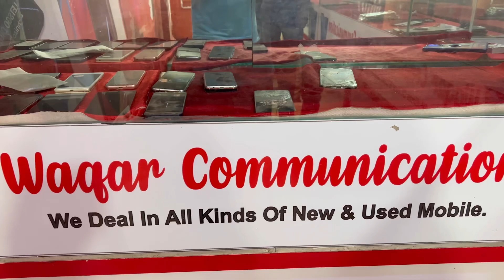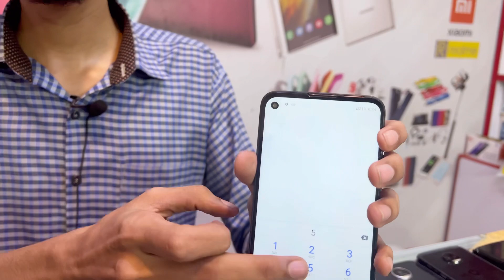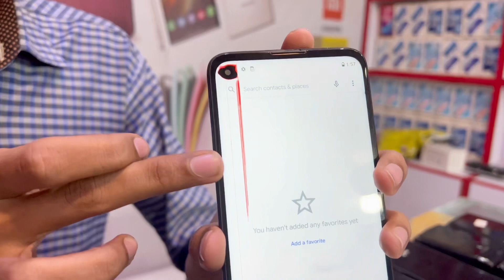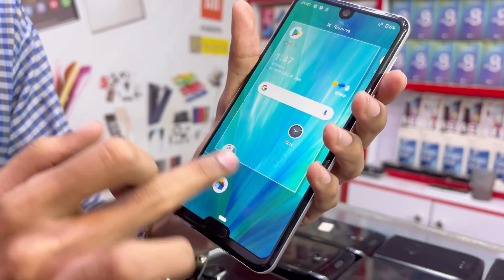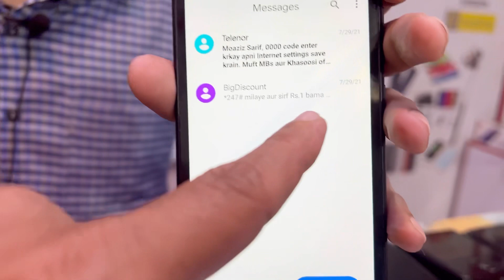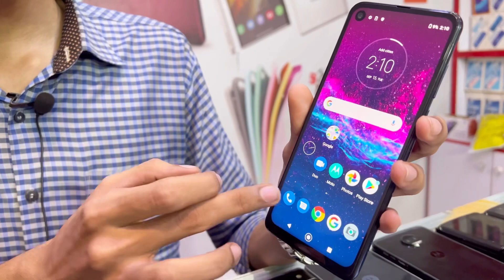Pixel 3,4a5g,5,6|Samsung S8|Motorola Razer,Z2 play, Z play,G8 play,G stylus22, One 5g|OnePlus